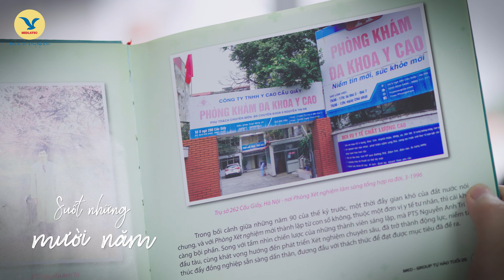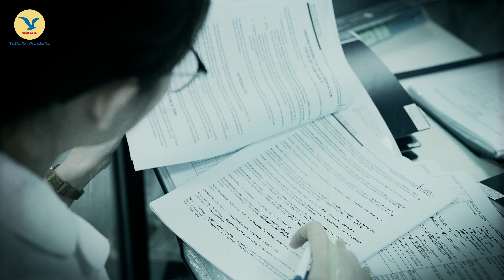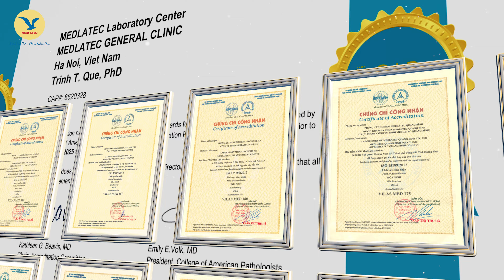MED - GROUP 29 NĂM: HƯỚNG NGƯỢC GIÓ, LÀ ĐỂ BAY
Giấc mơ hải âu vươn khơi vượt biển được thắp sáng bởi ngọn hải đăng và chắp cánh bởi những trái tim đầy mê say, nhiệt huyết. Giấc mơ 29 năm đang tiếp tục được hiện thực hóa dẫu hành trình ấy còn biết bao thử thách, khó khăn. Nhưng hướng ngược gió càng hợp để bay, những cánh chim hải âu không mỏi sẽ bay mãi dưới ngọn hải đăng chiếu rọi dù trước mặt là bão táp phong ba.